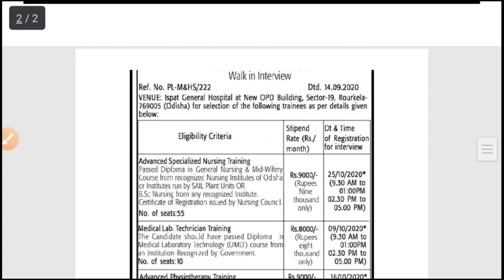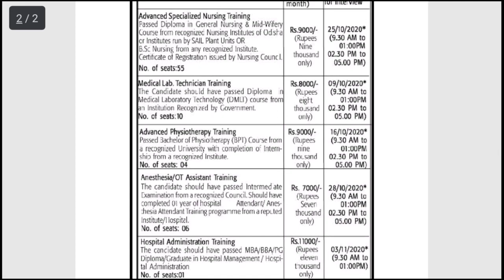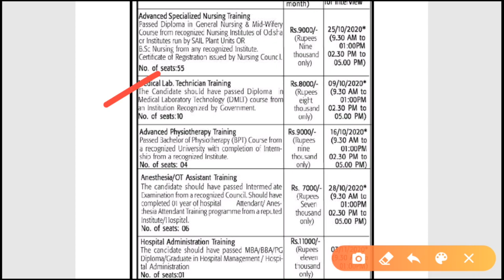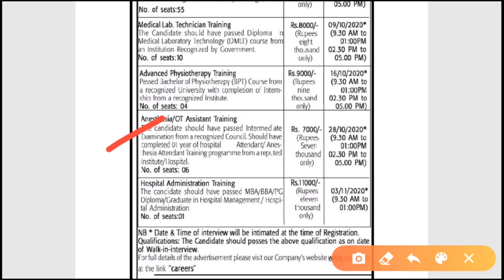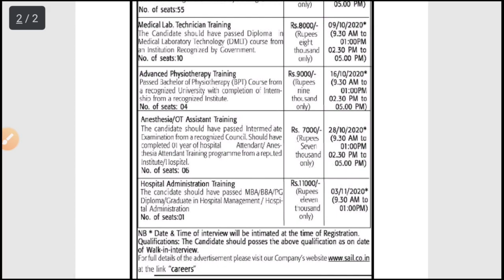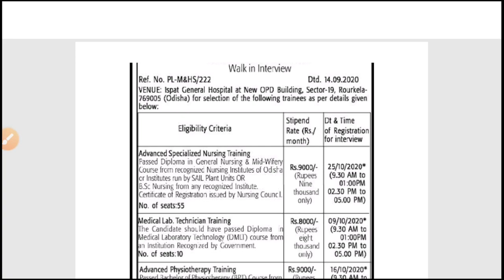SAIL Rourkella recruitment 2020!! for various post!! Odisha government job notifications 2020!!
SAIL Rourkella recruitment 2020.
for medical staff training.
Odisha government job notifications.
Odisha daily job updates.